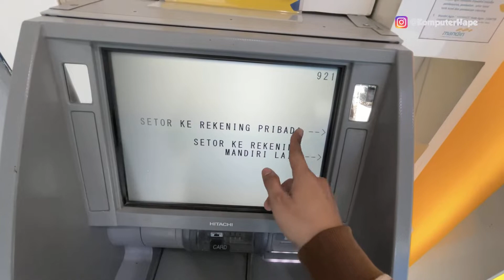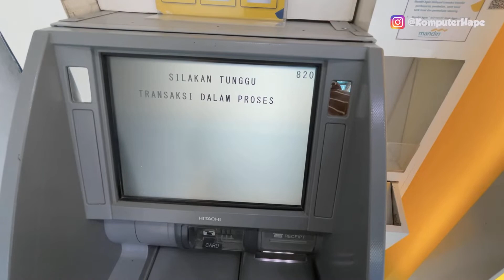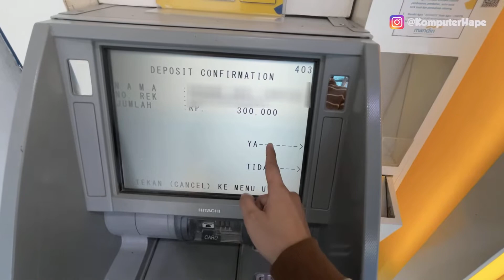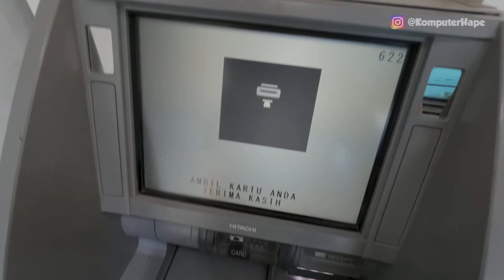Gak Perlu Ke Teller, Menyetor Tunai Uang di ATM Mandiri…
Setoran tunai uang di atm bca sudah pernah kita bahas, nah kalau setor tunai di bank mandiri bagaimana? apakah ada limit setor tunai dan adakah hal lain yg perlu diperhatikan saat setor tunai di bank mandiri?? semuanya kita bahas dan langsung kita praktekkan cara setoran tunai lewat atm mandiri jadi simak sampek selesai..